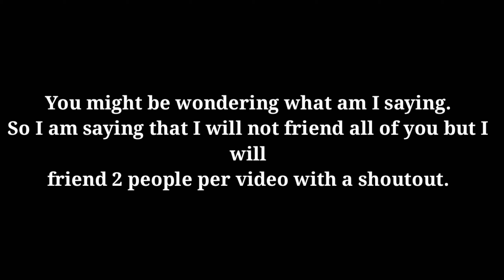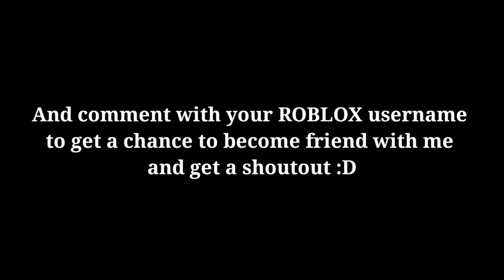Important announcement!!!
Today I have some important announcement

Games used in video:

(none)
Applications used in the video:
(none)

Shout out winners:

(none)

Byeeeeee...